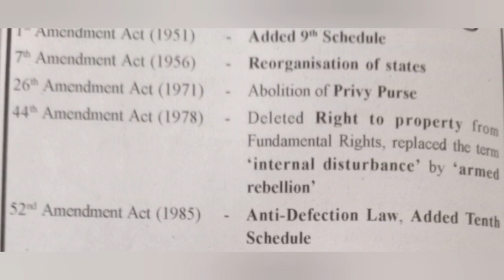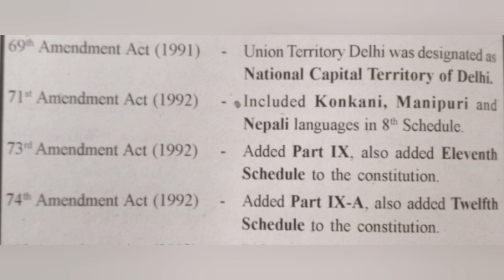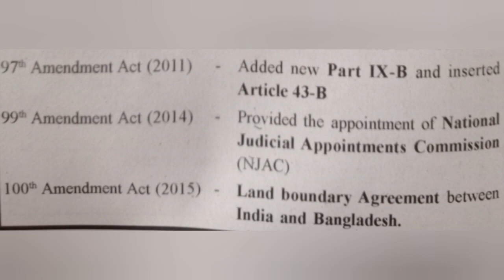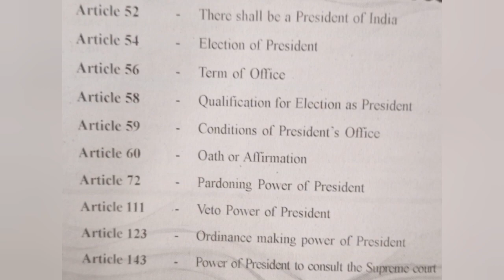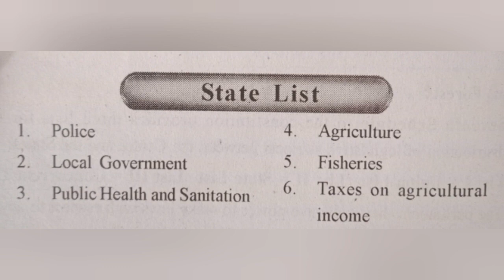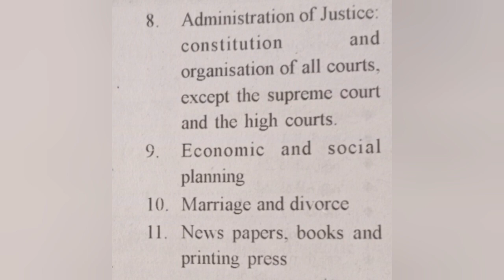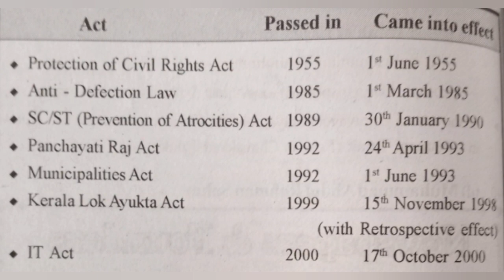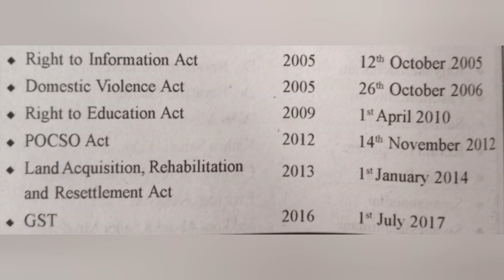Degree level preliminary 3rdstage അവസാനവട്ട റിവിഷൻ _Constitution_ Amendments, important ACTS